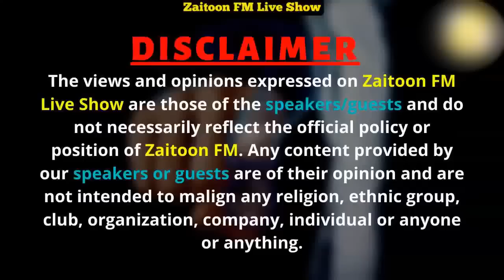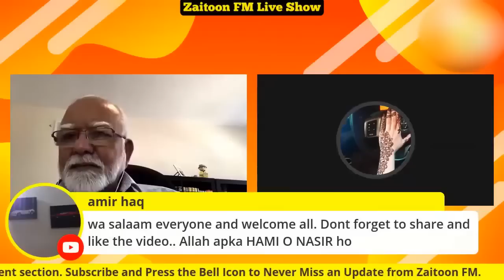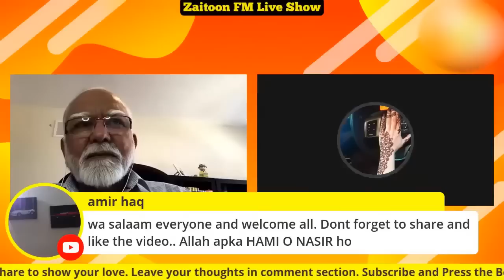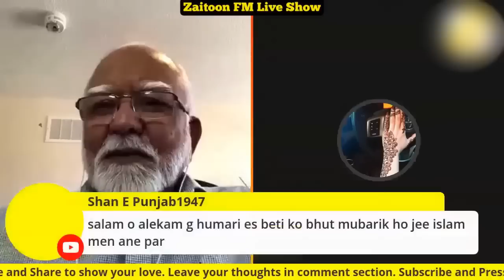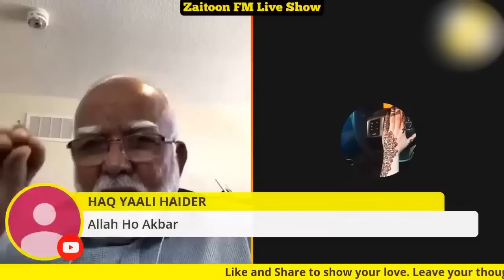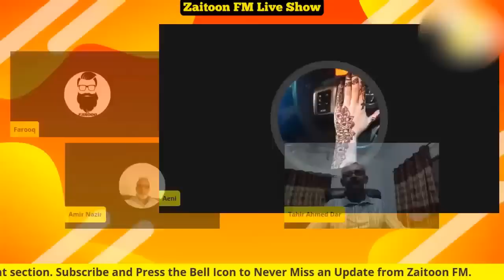Qadiani Girl Accepts Islam in Zaitoon FM Live Show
One of Our Best Shows Ever in Which a Qadiani Girl Speaks Out to Zaitoon FM and Eventually She Declares that she is gonna leave Ahmadiyya and Revert to Islam..

ZFMLTDS756657ZFMLS